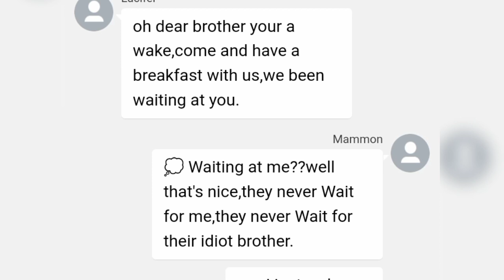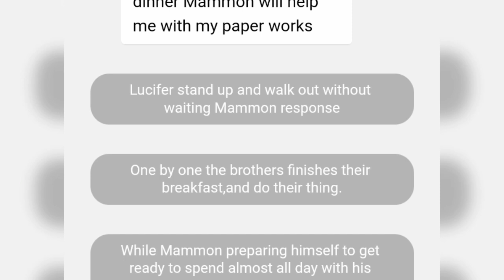obey me text:the best day ever for Mammon??